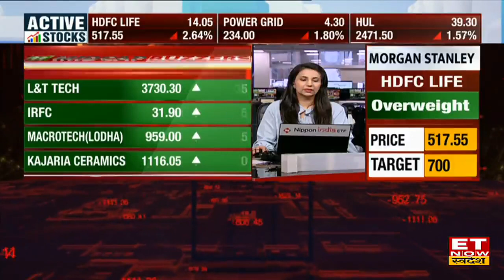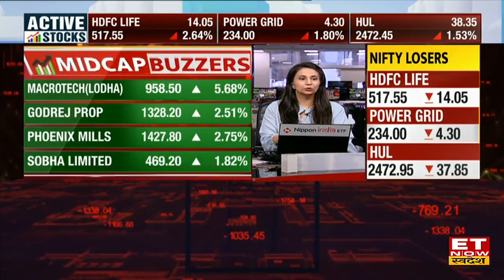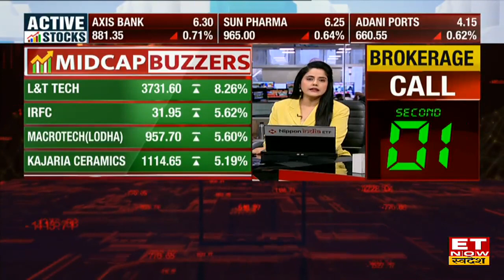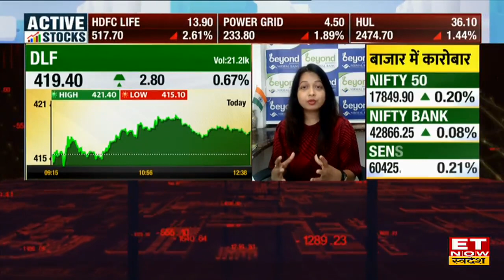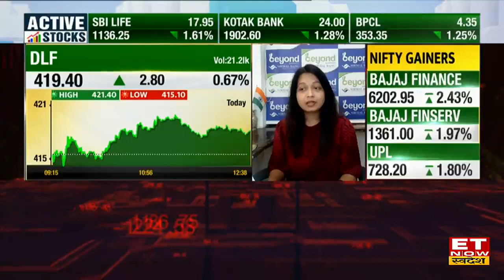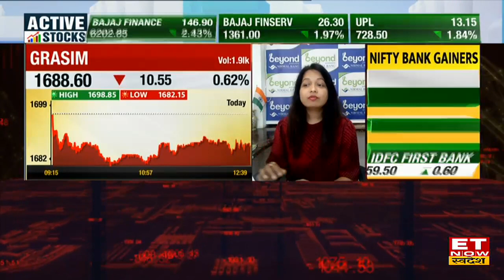Best Midcap Stocks To Buy: Experts के बताएं मिडकैप स्टॉक्स देंगे 50% तक का Return। ET Now Swadesh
L&T Tech, City Union Bank, Shoppers Stop Share में जानें निवेश को लेकर क्या है Experts की राय. जानें किन levels पर करनी चाहिए आपको खरीदारी और क्या है Target Price और जानिए किस Strategy के साथ इस Stock में पैसा कमाया जा सकता है. देखें वीडियो.